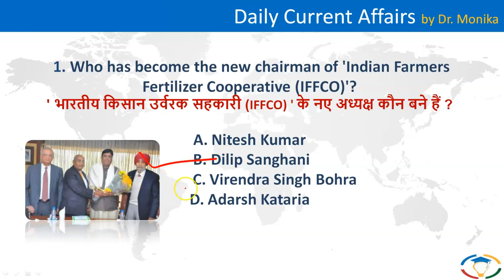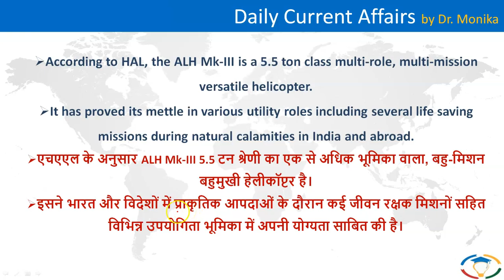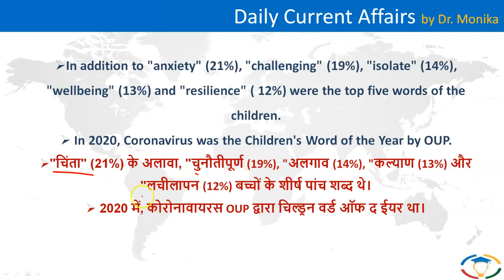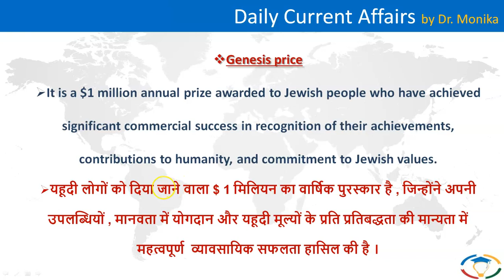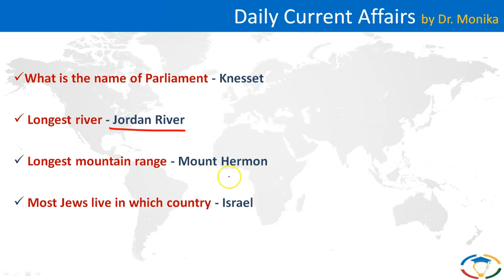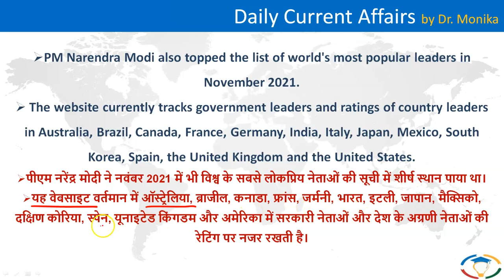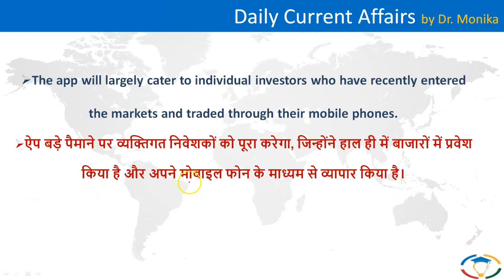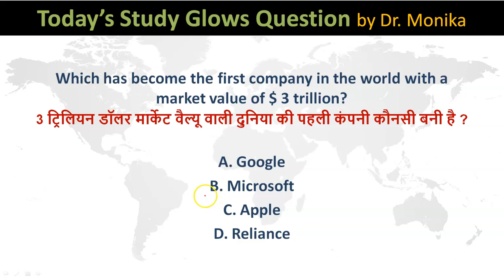🔴 Daily current affairs in Hindi for UPSC with pdf | Current affairs today | 24 January 2022